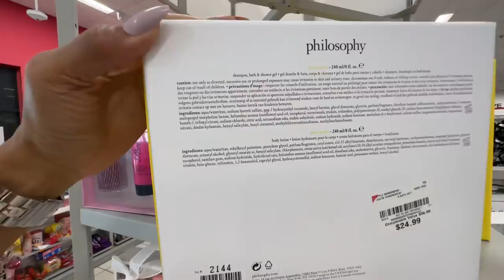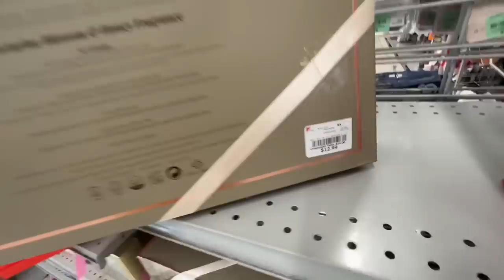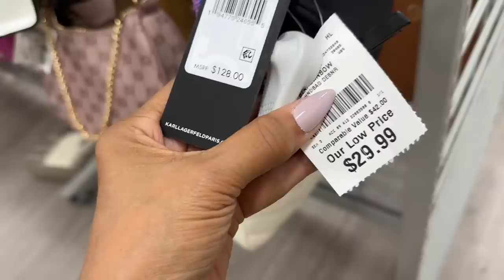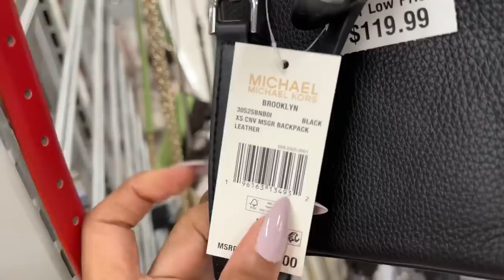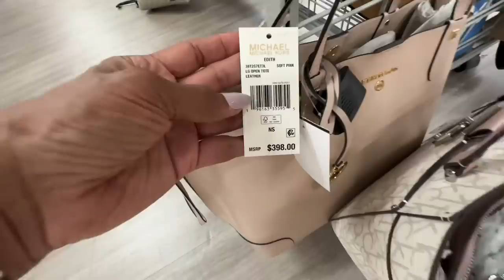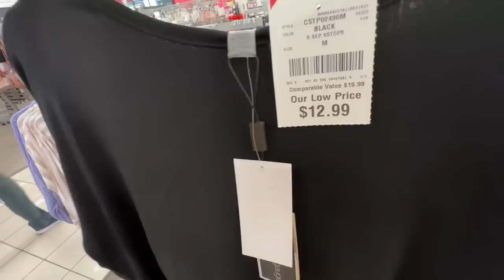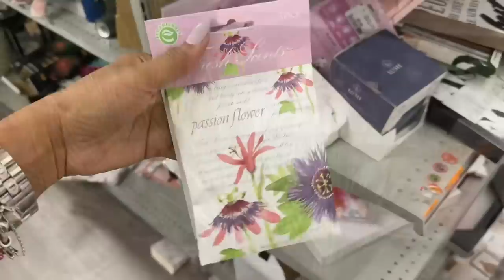BURLINGTON 💐NEW DESIGNER HANDBAGS , DRESSES and COVER-UP.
Hi friends,let’s browse Burlington for Spring designers handbags and dresses all at affordable prices.

Latest trending styles !!

I love to shop and I enjoy you coming along.❤️

Never ruined a good day, by thinking about a bad yesterday 💕

info about me :
Zodiac sign ♋️
Cancer survivor 30 years🙏🏾